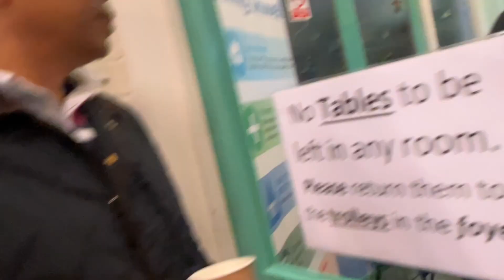गोर्खा भेटेरन स्वास्थ्य शिविर GRNC ll Project Together ll 25 November 2023